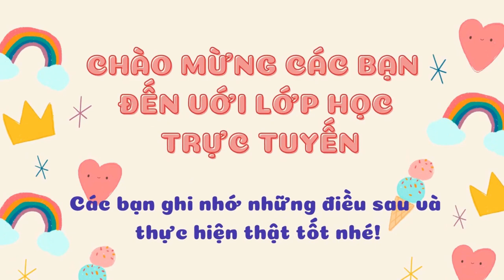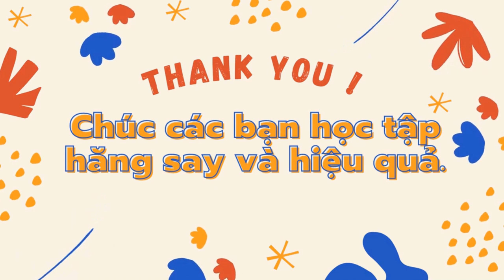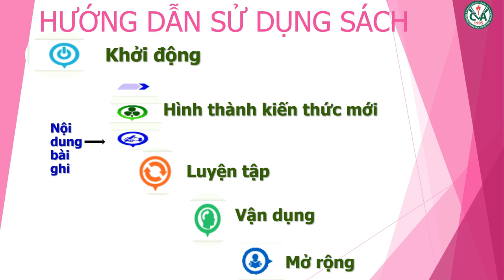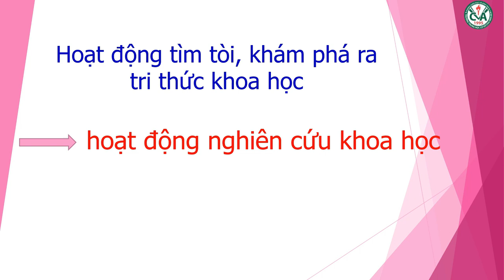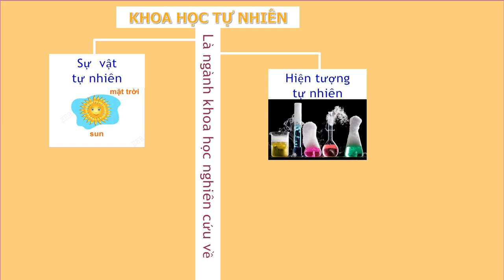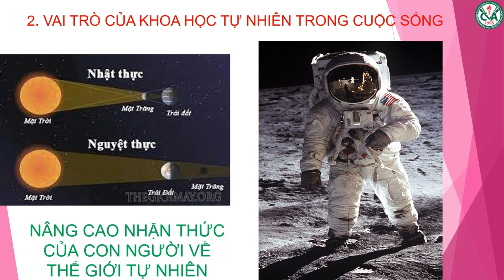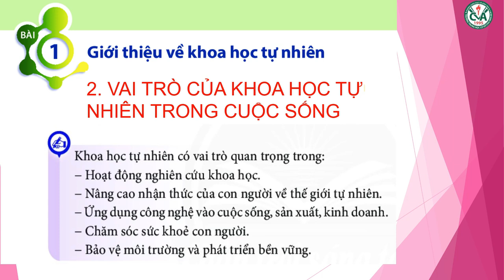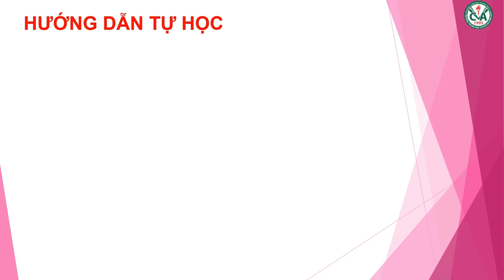KHOA HỌC TỰ NHIÊN 6 (Tuần 1 / HK1) - Bài 1: GIỚI THIỆU VÊ KHOA HỌC TỰ NHIÊN